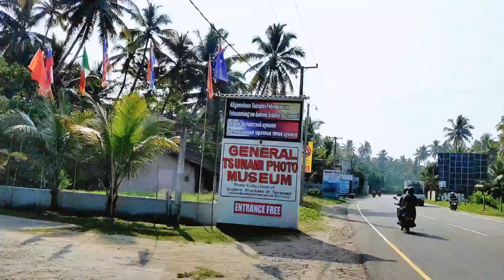Hikkaduwa | Sri Lanka |හික්කඩුව අවට සුන්දර වෙරල තීරය.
Famous for its long sandy beach, west-coast Hikkaduwa also boasts good waves for surfers, reefs for snorkelers and divers, plus sand-side hotels, restaurants, and bars. Add an island temple, tsunami museum, and turtle sanctuary, and you have one of Sri Lanka’s best beach-holiday haunts.